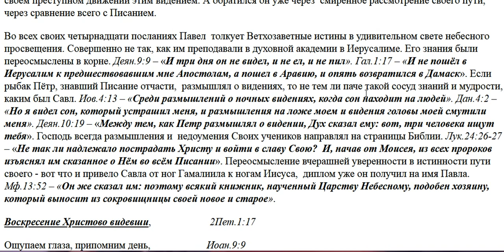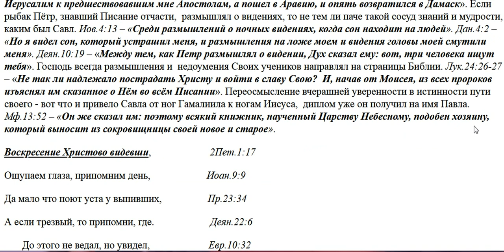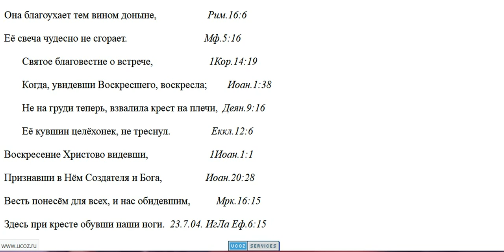2313. Как Апостол Павел обратился ко Христу?